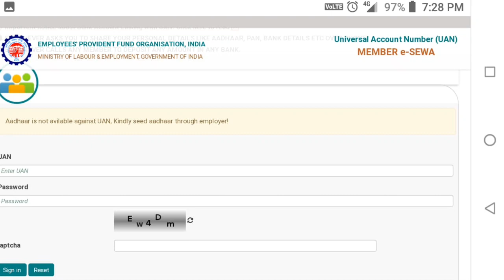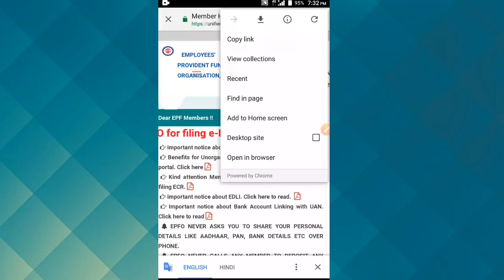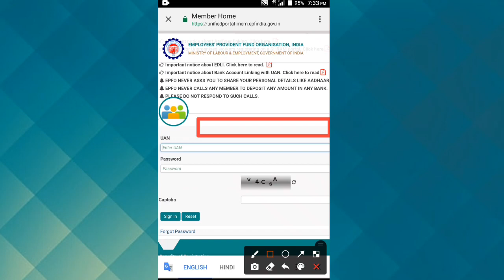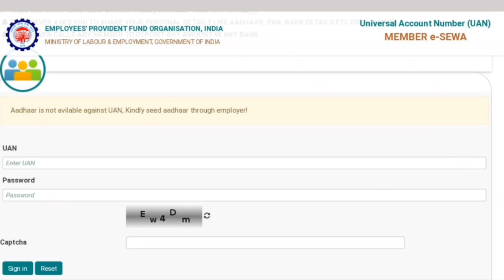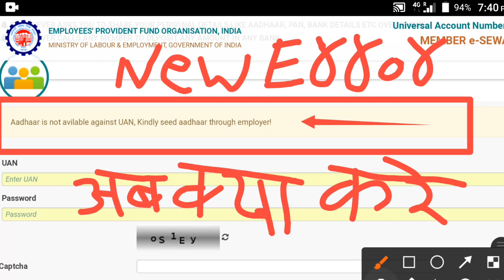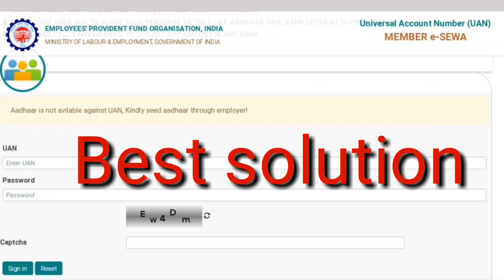Aadhaar is not available against UAN, Kindly seed aadhaar through employer /pf error / pf new update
Yours Queries:-

aadhaar is not available against UAN

Kindly seed aadhaar through employer!

UAN not login, uan login error

unable to login in uan member portal

uan not sign in

uan not login

technology

pf

uan

Employees Provident Fund Organisation

uan is disabled

uan login disable

epfo latest upadte

uan new update

uan number

how to login uan

how to link aadhaar with uan without login

uan portal par login nahi ho raha

uan login nahi kar pa raha hu

Aadhar is not available against UAN

UAN Latest update in 2022

EPFO Hindi

uan login error

epf name change kaise kare

uan aadhar link

uan aadhar link in 2022

pf me aadhar card kaise link kare

epf aadhaar link last date

uan login problem

aadhaar is not available

pf latest news 2022

uan new update

sanu godiyal new video

epf latest news

EPFO

News

PF

epf